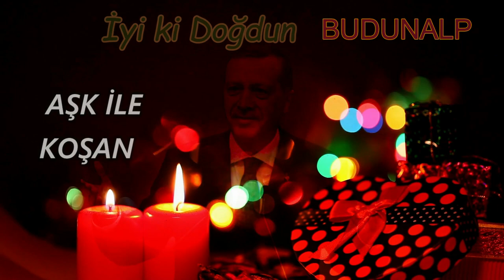İyi ki Doğdun BUDUNALP | Recep Tayyip Erdoğan REMİX - İsme Özel Doğum Günü Şarkısı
İyi ki doğdun Budunalp, İsme özel doğum günü şarkısı sizlerle, Doğum günün kutlu olsun Budunalp
Recep Tayyip Erdoğan sesinden, Budunalp isimli dostlarımızın ismine özel doğum günü şarkısı sizlerle.